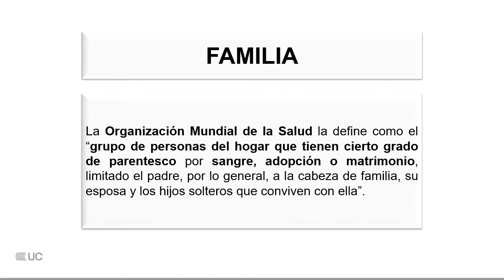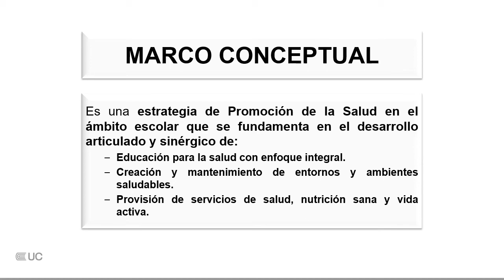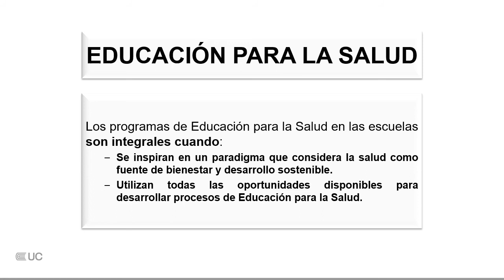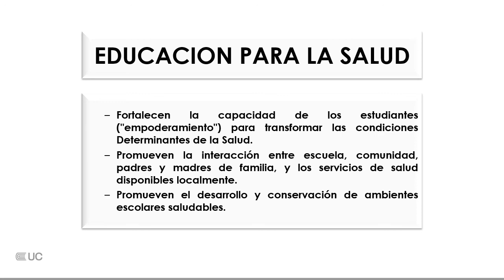Escenarios de la promoción de la salud.